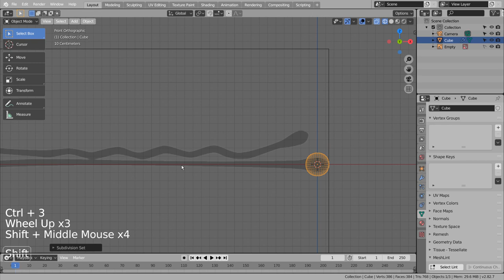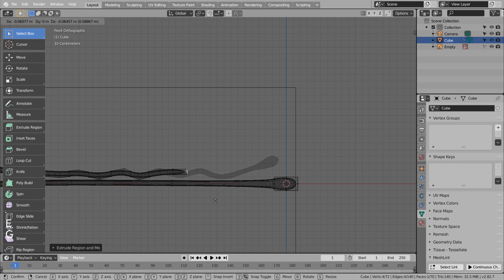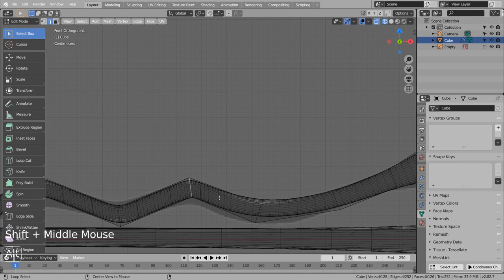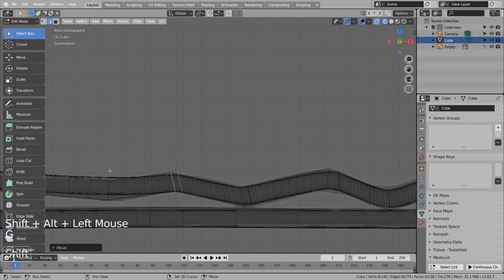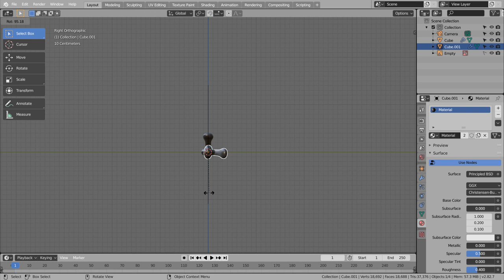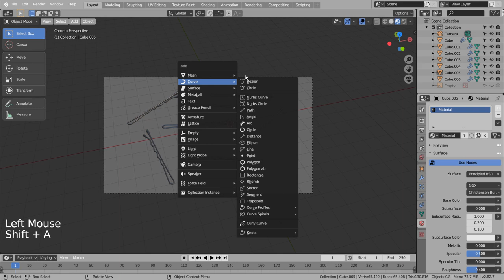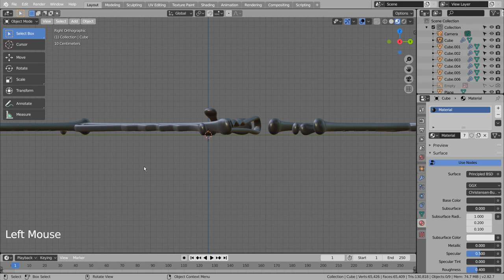Modeling a bobby pin - Blender Tutorial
In this tutorial, we'll learn how to model and render a bobby pin.